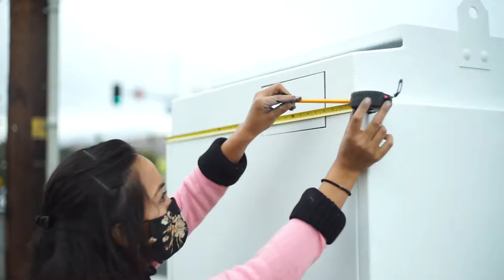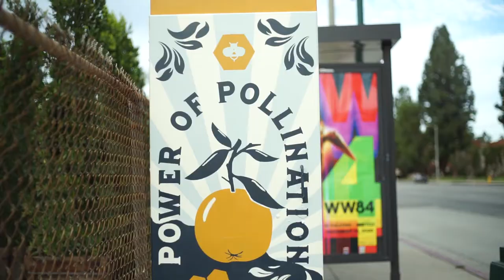Streetbox Art 2020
2020-21 brought a huge Streetbox Art project throughout the San Fernando Valley, facilitated, curated, and administered by 11:11 ACC!  53 streetbox murals painted by local artists throughout Northridge, Porter Ranch, Sylmar, Pacoima, and Mission Hills employed over 75 people during the COVID-19 pandemic where many are out of work and discouraged.  These murals brought, inspiration through art- speaking to our current issues of social justice. Streetboxart.com